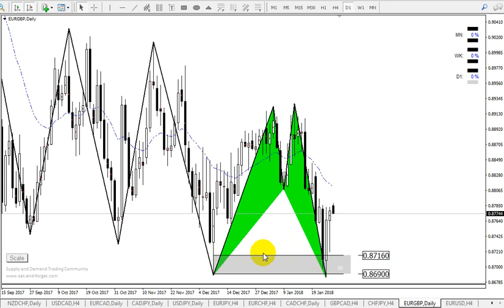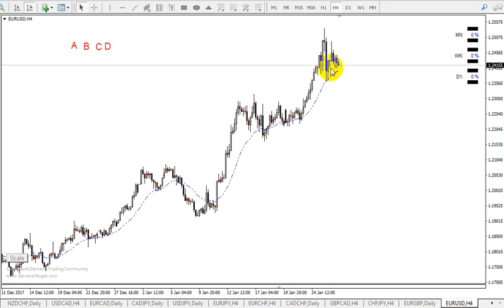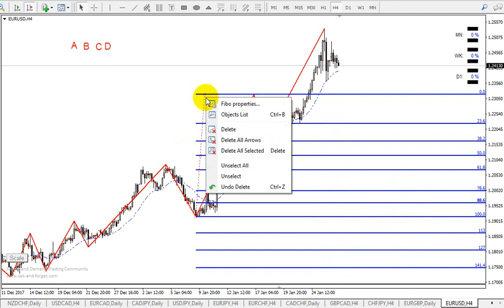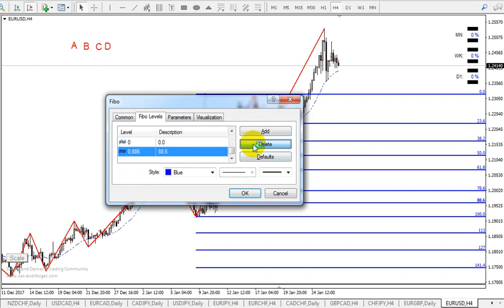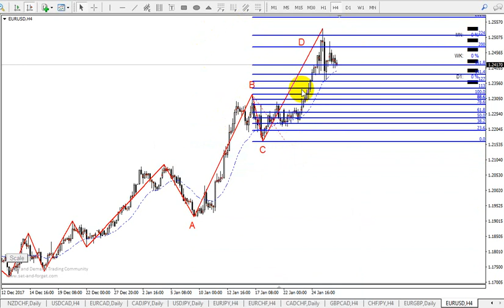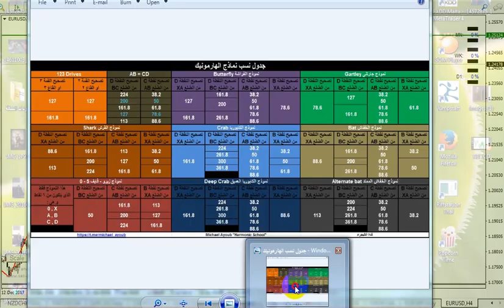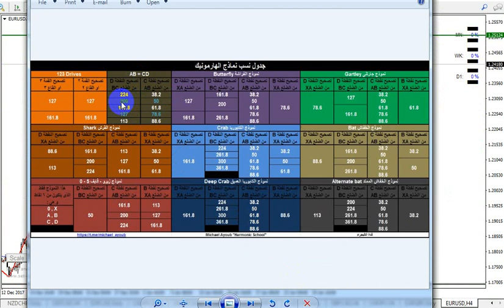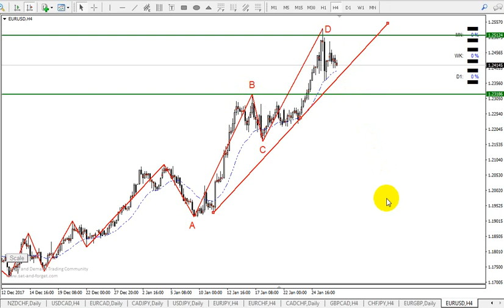نبذه مختصره عن الهارمونيك | B Pro Trader Academy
نبذه مختصره عن الهارمونيك وماهي النماذج المستخدمه في استراتيجية الهارمونيك وشرح مبسط عن كل نموذج
للسؤال عن باحث الهارمونيك او الاستفسار عن كل مايتعلق به فيسعدنا تواصلك معنا

احصل الان على دورة البرايس أكشن "لايف"
مع المحاضر/ أحمد عبد التواب "أبو مازن"
ب٣٧٥ ريال بعد الخصم
ومع نظام الباكدچات الجديد
ستحصل مع الدورة على:
- توصيات
- دورة العرض والطلب
- وتقارير وتحليلات إسبوعية
بنفس السعر💥
للاستعلام يرجى التواصل على:
التليجرام 👇